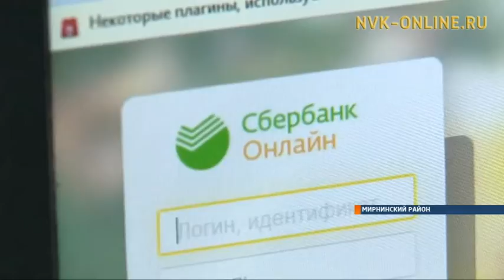Имущественные налоги в этом году нужно заплатить до 1 декабря